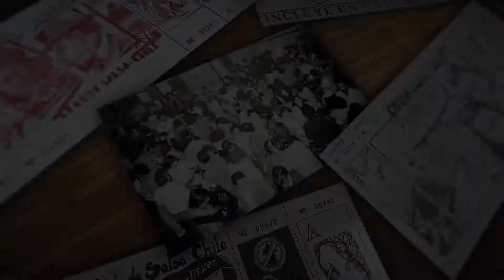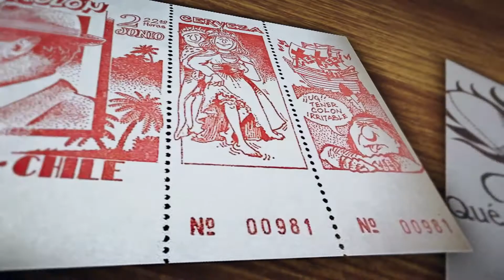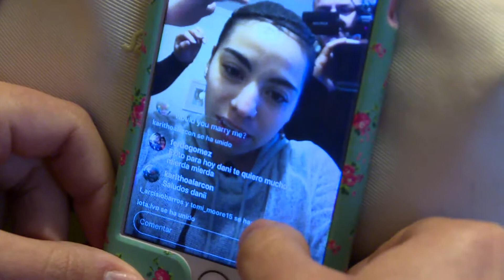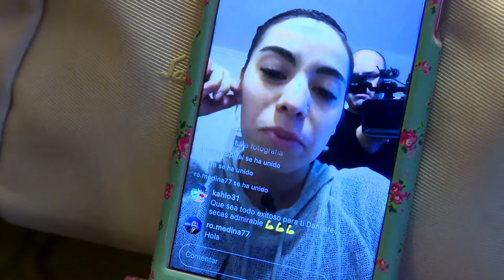Reportajes 24 Salsa, la pasión oculta de los Chilenos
Reportaje de salsa en Chile por canal TVN. Muestra la cultura salsera de nuestro pais. Para gozar y bailar!